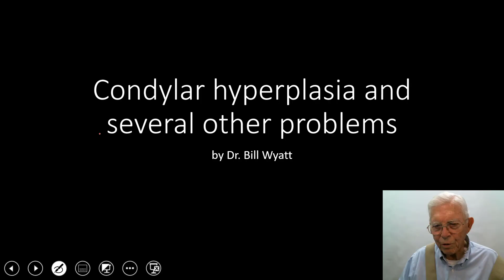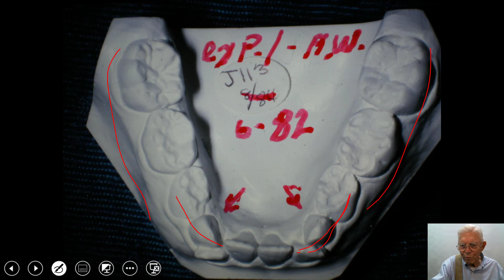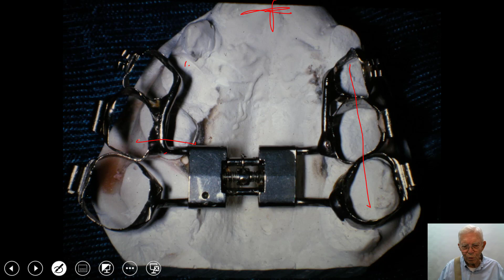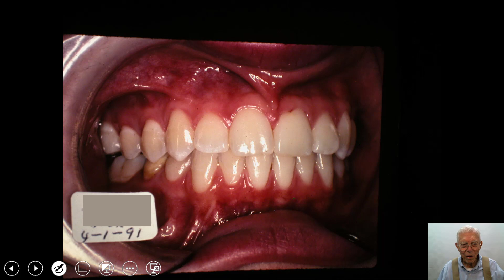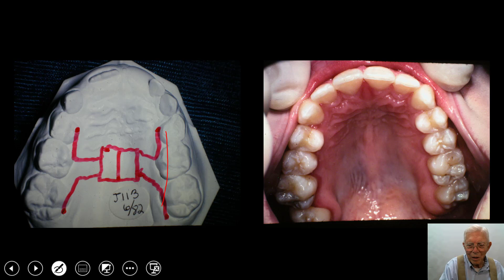Condylar Hyperplasia and many other problems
This is a very complicated case, unless you know a good bit about orthodontics. I would not recommend that you tackle this type of problem. If you are somewehere ehere there is no other help for this person. Then you do it but this case needs tro be studied seriously.
I dont want to scare you off of complicated orthodontics, but I wish more adult difficult cases were treated and taught in our orthodontic schools.
It seems people are looking for easy and simple way, instead of thinking through the difficult ones.